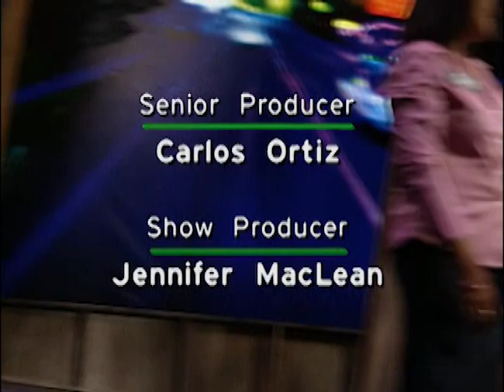What Are You Supposed to Do to the Blarney Stone? | Street Smarts | Full Episode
Stacy and Pavel go head-to-head for the cash grand prize on this episode of “Street Smarts.” Host Frank Nicotero interviewed three random people, and it’s up to Pavel and Stacy to correctly predict who got each question right.

Pavel and Stacy must make snap judgments about Brian, a drummer from Louisiana nicknamed Romance; Carole, a former carhop who lives in Las Vegas during the winter; and Tish, a Las Vegas native who works in a clothing store. Stacy and Pavel compete against each other in rounds of Who Knew It, Who Blew It, Pick Your Pony, and Wager of Death.

Who will keep the loot, and who will get the boot?